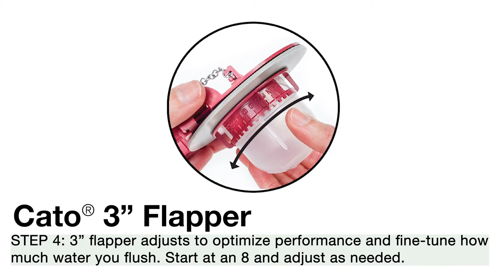Stop a Running Toilet with Fluidmaster's 3 inch 513A toilet flapper for Cato & all other toilets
Fluidmaster’s 513A-016 is our newest 3 inch Water-Saving Adjustable Flapper. This model features simple adjustable flapper arms, that will adapt to fit more 3 inch flush valves and comes with interchangeable frame arm adaptors to fit specialized flush valves that are used in both Mansfield and Cato toilets. This flapper also can customize your flush by simply turning the adjustable bulb for a stronger flush in the bowl.  This long lasting flapper also features a durable silicone seal that lasts up to 10x longer than standard designs. The 513A replaces more 3 inch applications than any other flapper. For quality you can trust choose the Fluidmaster 513A Universal Adjustable 3 in. Toilet Flapper.

* Replaces more models of 3 inch flappers
* Fits specialized flushing systems used by Mansfield and Cato models!
* Fits more toilet brands including American Standard, Kohler, Gerber, Toto and more
* Easy to install, Easy to find!
* Durable long lasting silicone seal
* Chlorine and hard water resistant**
* 10 year warranty
** DO NOT USE IN-TANK DROP-IN TOILET BOWL CLEANERS CONTAINING BLEACH OR CHLORINE. USE OF SUCH PRODUCTS WILL RESULT IN DAMAGE TO TANK COMPONENTS AND MAY CAUSE FLOODING AND PROPERTY DAMAGE. USE OF SUCH PRODUCTS WILL VOID THIS WARRANTY. Instead, we recommend using Flush ‘n Sparkle® automatic toilet bowl cleaner. Please view the video on Flush 'n Sparkle